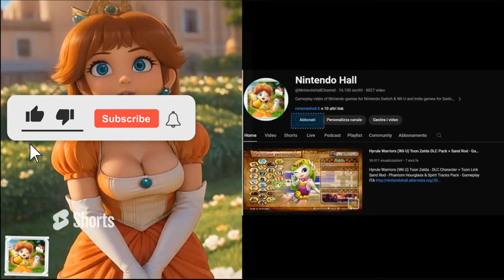Corn Kidz 64 - Nintendo Switch Gameplay | Let's Play the new 3D platformer from Nintendo 64 era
Follow the young goat Seve into his recurring dream, in which he meets his friend Alexis, who wants to help Seve break free from the dream. Corn Kids 64 is a 3d platformers that closely resembles the classics from the early 3d era. In a world full of secrets, Corn Kidz 64 lets you explore Seve's dynamic moveset and meet various fun and unique characters.
Evocative low poly graphics with various display options allow for an authentic 90s experience or a modern HD resolution.